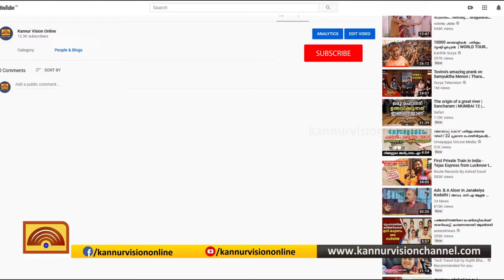കൂത്തുപറമ്പില്‍ നിരോധിത പ്ലാസ്റ്റിക് ഉത്പ്പന്നങ്ങള്‍ പിടികൂടി